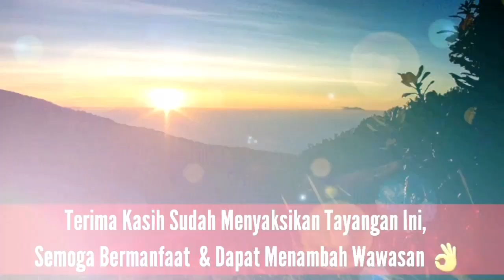🔴HITACHI ZAXIS 48U ❗meratakan tanah timbunan || part 3 || 2021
Berikut kami tampilkan kelincahan excavator hitachi zaxis 48U meratakan timbunan untuk pemukiman di tempat yang sangat sempit.
Simak video nya sobatku